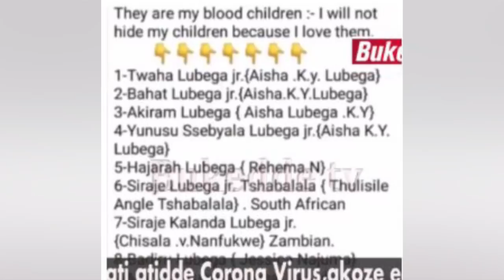OLUGAMBO. Omugaga Don Bahat alaamye nalaga nabana be olwekirwadde ekimutadde kundiri